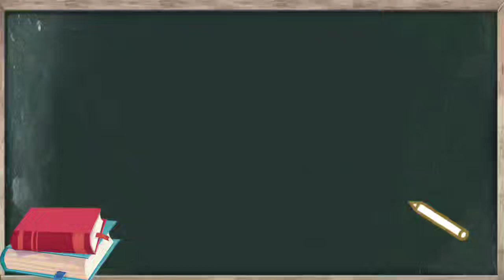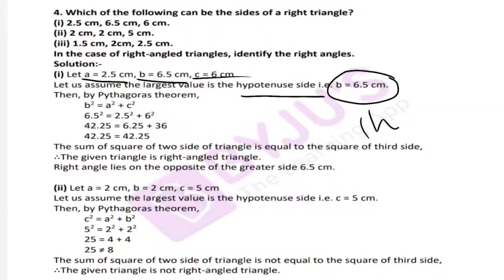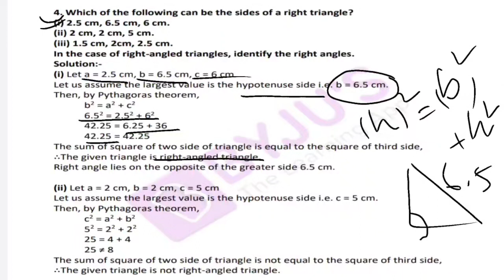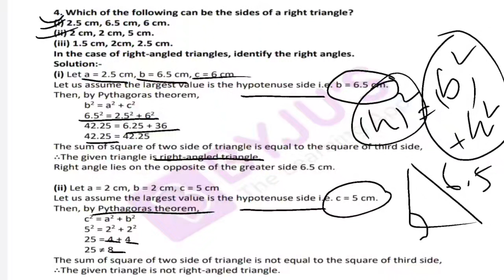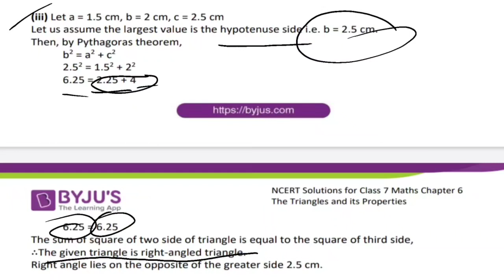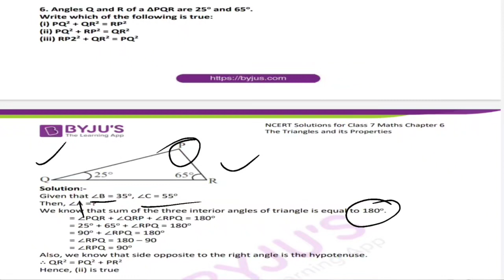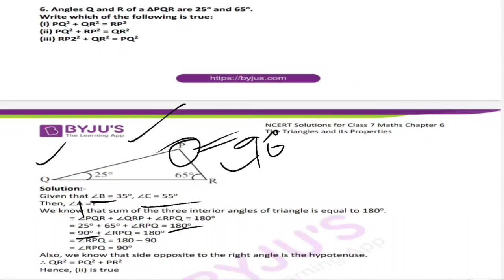7th Math۔۔۔Exercise 6.5, Q.no 4,5,6.